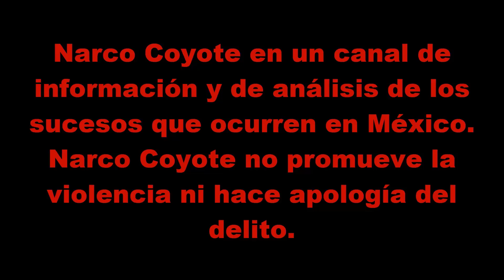Llegaron los refuerzos a Apatzingán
La Secretaría de la Defensa Nacional, realizó un despliegue de uniformados, helicópteros artillados y vehículos blindados en el municipio de Apatzingán Michoacán.